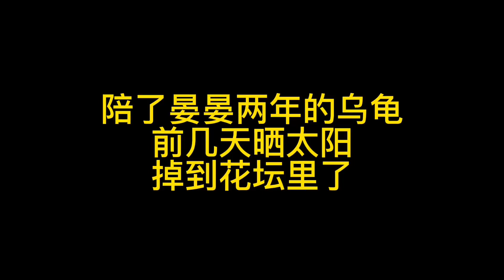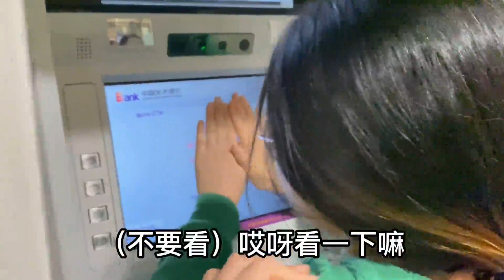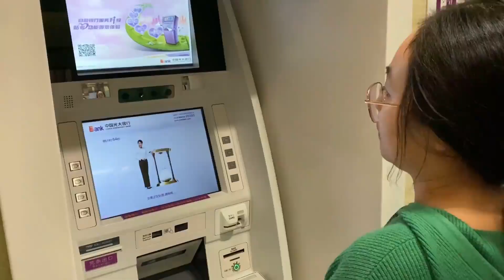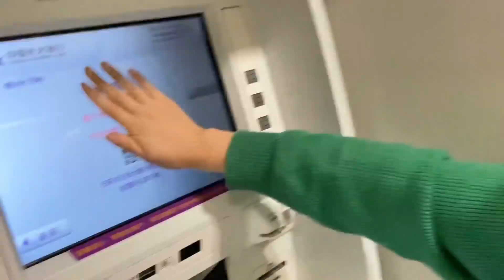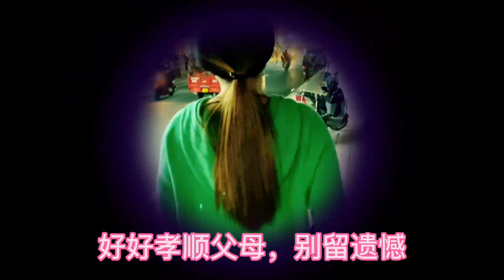儿子委屈哭成这样！究竟怎么了？【米米和晏晏】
欢迎大家来到米米和晏晏~

热爱生活，向往美好🌹

分享生活的酸甜与苦辣❤